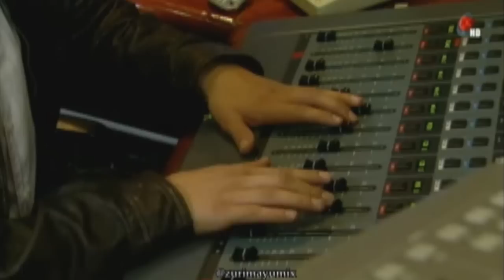Laura Leon - Dos Hogares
Ausschnitte aus der gleichnamigen Telenovela.

Mit der richtigen Proxy - Einstellung kannst auch Du das Video sehen!
Con Proxy justos - ¡el ajuste puedes también ver el vídeo!
With the right Proxy - setting you can also see the video!